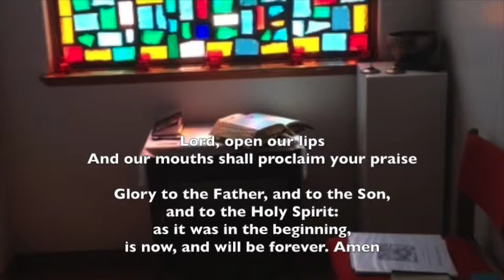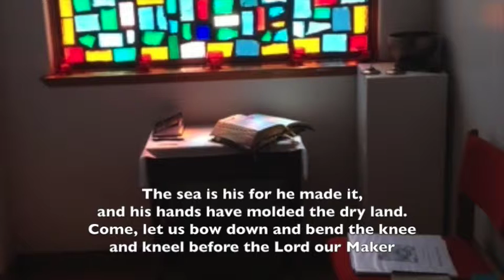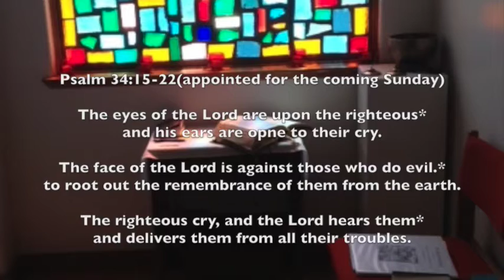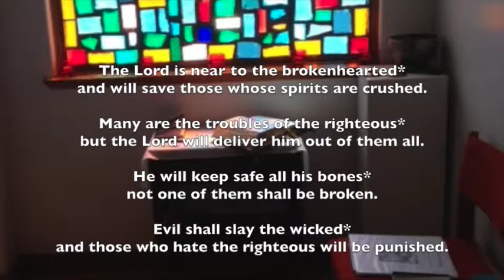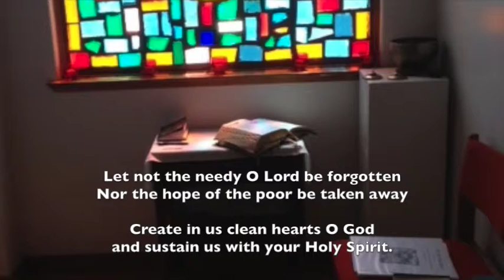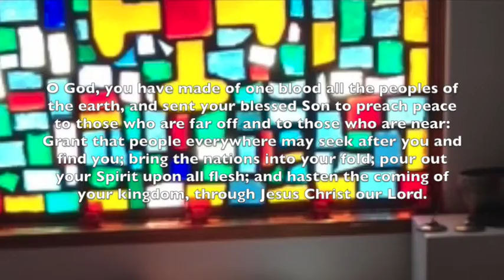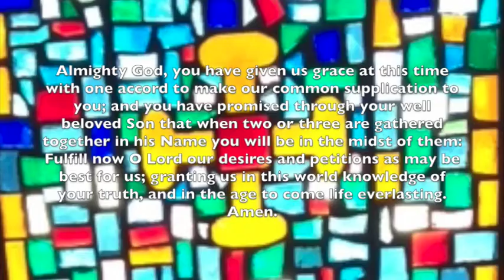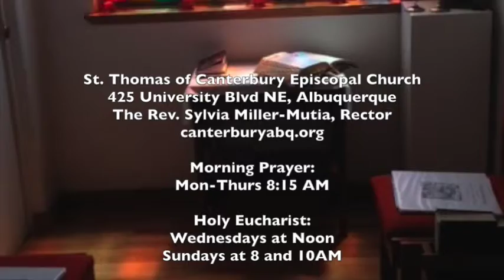Morning Prayer, Week of August 16, 2015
This video is about Morning Prayer, Week of August 16, 2015